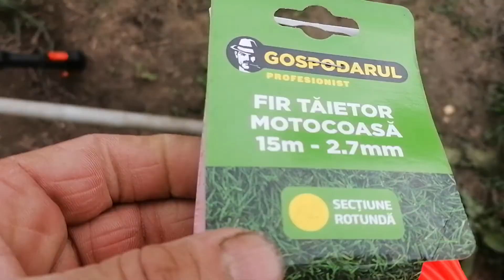Am facut fundita din firul de la motocoasa....